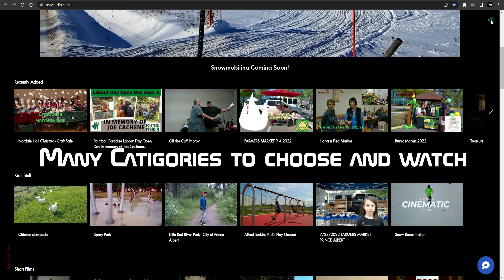New Website Intro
In this video, we’re doing an intro to our new website patvaudio.com

//About me:
Here we’re sharing latest news and events.